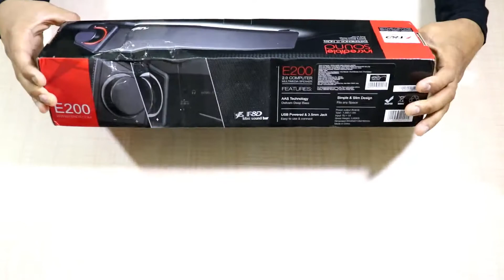Cheapest Soundbar Unboxing & Review | The Unbox Clinic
Hello Friends...

Heartly thanks for showering your prescious love on our channel.

Friends in todays video i would tell you about the F & D Soundbar which is a mini soundbar.

F&D Soundbar

this Soundbar has 3W Sound Output. it has a 3.5 mm jack too.

Main drawback of this is this soundbar has no Bluetooth connectivity.

This one is the Cheapest Soundbar under 1000 rs.

So please do watch this video compeletely without skipping.